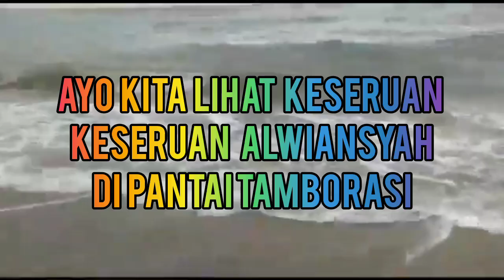Keseruan Alwiansyah di Pantai Tamborasi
"Cocokmi"

Alwiansyah hebat juga yah.

bisa begitu.